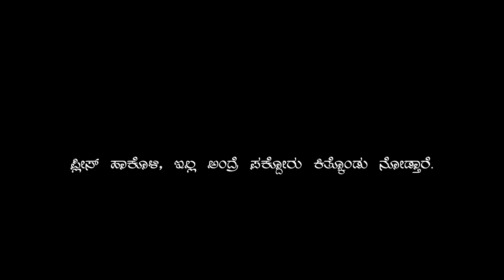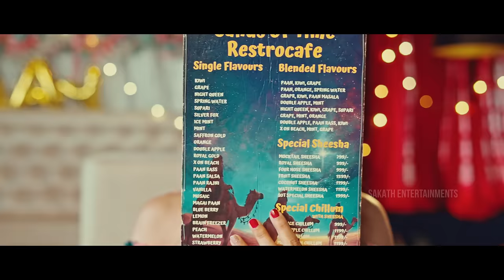Opendose Web Series || Episode -1 || Bazzarbala || Suprith Kati || Anjali Malnad || Rachitha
Producer : Manoj G R  & Srujan N J

Directed by: Bazzar Bala

Dop: Deepu

Editing & Di &Poster : S V Chandra

Music & Mixing: Madhusudhan D

Dubbing Artist: Vaibhavi

Dubbing Studio : MM studio

Dubbing Engineer: Hemanth

Written: Pattabi

Direction Team: Anjan

Camera Assistant :
Abhi & Manu

Makeup Man: Sharath

Unit: N S lights

Camera: MK movies

Production Manager: Shakthivel

Cast: Bazzar Bala, Suprith Kati, Anjali Malnad, Chethan Durga, Rachitha, Kavitha, Anjan,
Kumar, Neeraj, Shakthivel, Abhi

Special thanks to Shilpa Gowda

Digital Management : Cinema Cycle